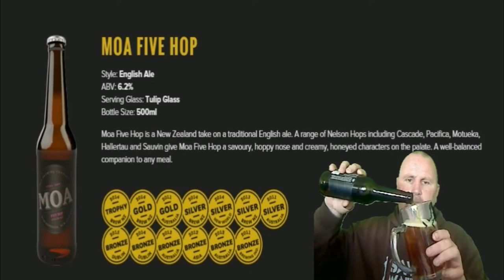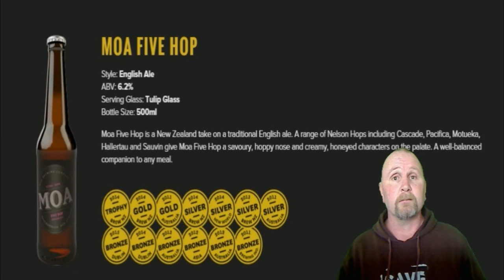''MOA FIVE HOP ENGLISH ALE'' & CHUG. LOL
This a poor effort of a beer review but guys it can only get better right lol 4 out of 5 for this one.